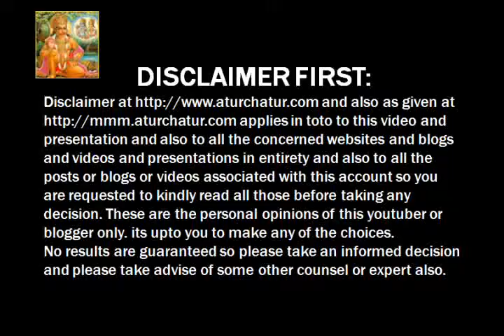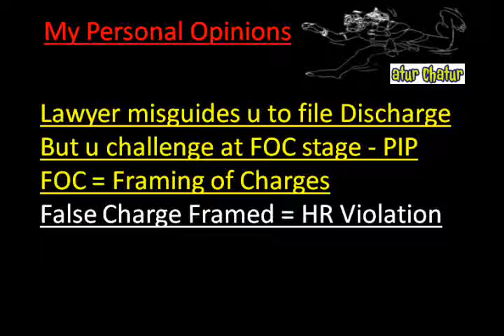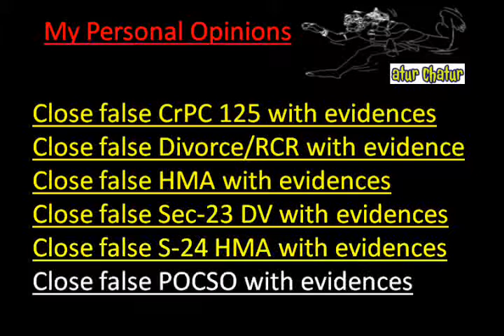Kamarhati Top Lawyer NRI Legal Services Best Advocates Non Resident Indian Law Firm India